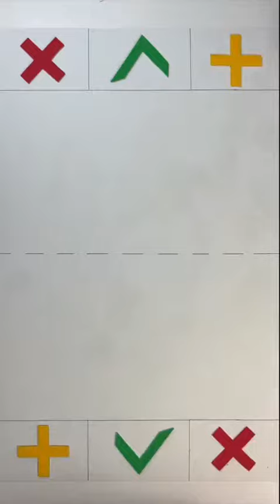popit Satisfying video | relaxing video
best oddly satisfying and relaxing video for stress relief,